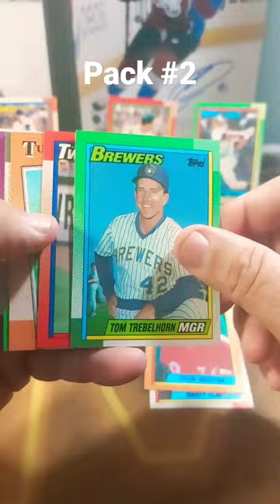1990 Topps Baseball Pack #2 Search for NNO Front Frank Thomas RC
1990 Topps Baseball Pack #2 Search for NNO Front Frank Thomas RC